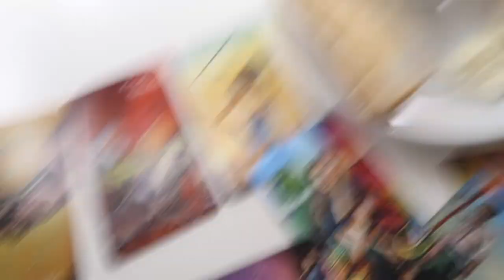WEEKLY VLOG kinda.. events | white fox haul | chaotic bby x ad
White Fox are giving you the chance to win a Range Rover for you and your bff

Products Mentioned:
Do What It Takes Hoodie Mushroom

Thank you white fox for sponsoring part of this video 🤍 ad